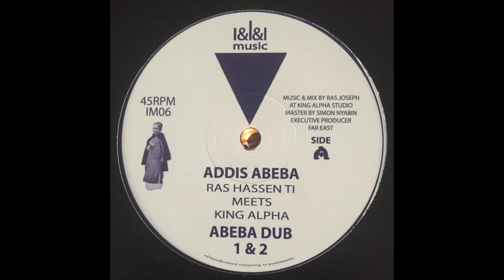Abeba Dub 2 - Ras Hassen Ti meets King Alpha - I&I&I Music IM06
Recorded via JBSystems Q3-USB turntable, vinyl from ReggaeDub.be